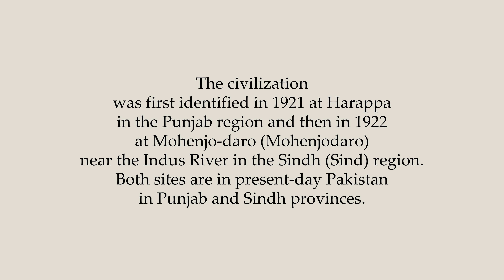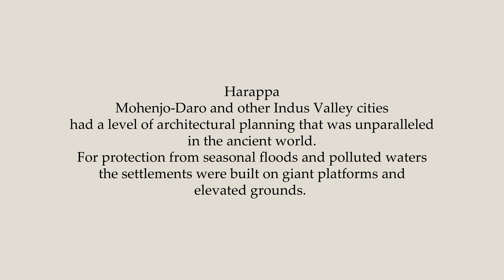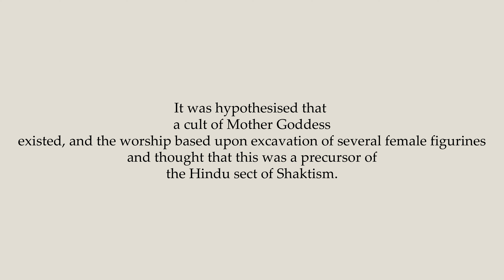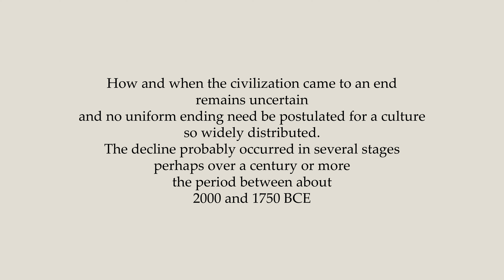The Indus Valley Civilization - Ancient World - Real Faces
We go back in time and look at the faces of the people coming from the Indus valley civilization, that was a Bronze Age civilization, in the northwestern regions of South Asia, lasting from 3300 BC to 1300 BC.  Its sites are spanning an area stretching from today's northeast Afghanistan, through much of Pakistan, and into western and northwestern India.
 It flourished in the basins of the Indus River, which flows through the length of Pakistan. Some experts believe that it predates the ancient Egyptian and Mesopotamian civilizations.

हम समय में वापस जाते हैं और सिंधु घाटी सभ्यता के लोगों के चेहरों को देखते हैं, जो कांस्य युग की सभ्यता थी, जो दक्षिण एशिया के उत्तर-पश्चिमी क्षेत्रों में 3300 ईसा पूर्व से 1300 ईसा पूर्व तक चली थी। इसकी साइटें आज के उत्तर-पूर्वी अफगानिस्तान से लेकर पाकिस्तान के अधिकांश हिस्सों और पश्चिमी और उत्तर-पश्चिमी भारत तक फैले क्षेत्र में फैली हुई हैं।
 यह सिंधु नदी के घाटियों में पनपा, जो पाकिस्तान की लंबाई से होकर बहती है।

ہم وقت میں واپس جاتے ہیں اور وادی سندھ کی تہذیب کے لوگوں کے چہروں پر نظر ڈالتے ہیں جو کہ کانسی کے دور کی تہذیب تھی، جنوبی ایشیا کے شمال مغربی علاقوں میں 3300 قبل مسیح سے 1300 قبل مسیح تک قائم رہی۔ اس کی سائٹس آج کے شمال مشرقی افغانستان سے لے کر پاکستان کے بیشتر حصوں اور مغربی اور شمال مغربی ہندوستان تک پھیلے ہوئے ہیں۔
 یہ دریائے سندھ کے طاسوں میں پھلی پھولی جو پاکستان کے طول و عرض سے بہتی ہے۔